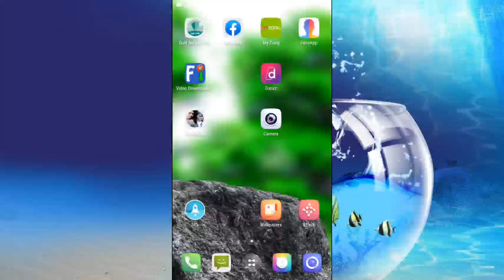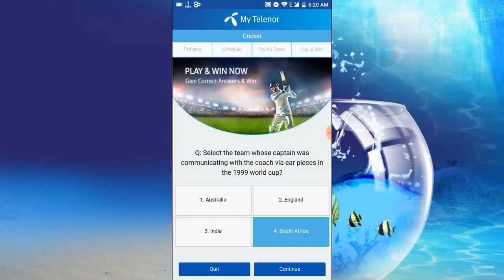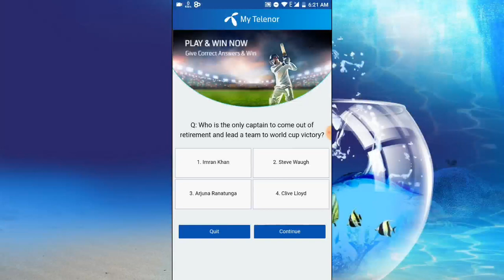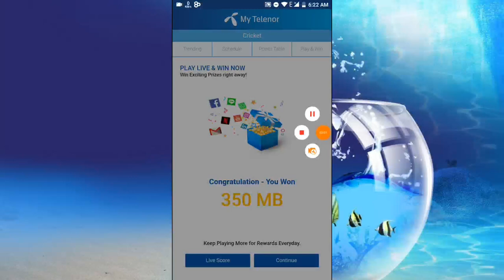My Telenor app cricket answer 29 june 2019 questions | Play and win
About This video:
Q: Who is the only captain to come out of retirement and lead a team to world cup victory?

Q: Who was the last batsman over 40 to score a double-century in Tests?

Q: Select the team whose captain was communicating with the coach via ear pieces in the 1999 world cup?

Q: Who holds the record for the most number of sixes hit in ODI cricket?

Q: Fakhar zaman played his debut match in which year?

My telenor app cricket answer 29 june 2019 questions
My telenor app cricket answer 29 june 2019 all questions
My telenor app cricket quiz answer 29 june 2019 questions
My telenor app cricket quiz win and play answer 29 june 2019
My telenor app cricket quiz win and play upto 20gb answer 29 june 2019 questions  questions

My telenor app cricket win and play  answer 29 june 2019 questions
My telenor app 28 june answers
play and win 28 june answers
play and win telenor 29 june answers
play and win cricket quiz 29 june 2019 answers
play and win 29 june 2019
play and win my telenor cricket 29 june 2019